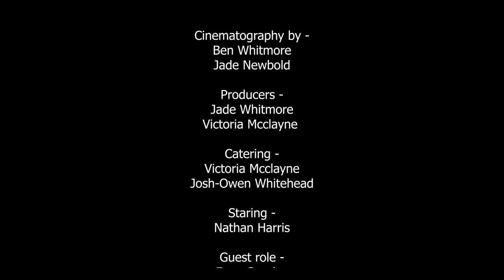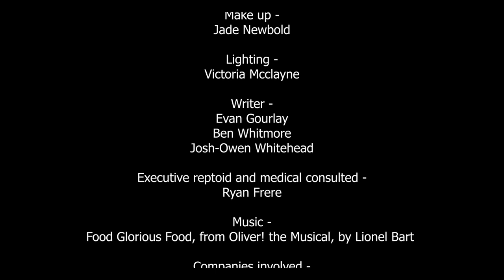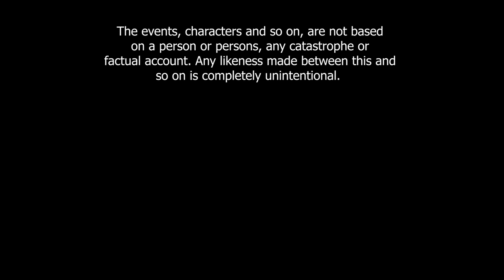Indecorous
Sometime ago I was put in a group of people where we was given two weeks to create a film.

‘A detailed in depth horrifying vision of human desperation and self preservation’

The purpose of this film is to show that no matter how strong or willed a human is, that they can be broken to the point of no return. Turning good people into desperate animals. Using the one location through out is to create a sense of claustrophobia but also working on other fears that a lot of people have. The fear of heights/falling, encapsulation and of the walls moving in. The camera is used to create a sense of being trapped. A non moving perspective which intensifies the danger around the camera. The unreliable narrator of the lead in front of the camera are used to show an extreme amount of discomfited.

The unsettling nature of all the events and the impact it has on the narrators are depicted as some in that situation medically would react.

We all had our tasks, things we needed to do. I did the best i could do and we came out with this.

The task was given to test us, to see if we could work in: teams, under pressure and a time limit!

I created the concept taking the directorial role as well as others.
Others involved were:
Ben Whitmore
Victoria Mcclayne
Evan Gourlay
Nathan Harris
Ryan Frere

This was created by Josh-Owen. Media. Boon Productions.  Jade, The Creator. Vick Star Pro. Everlong Films

The song at the end - Food Glorious Food, does not belong to me and is only for the creative outlook the song others.